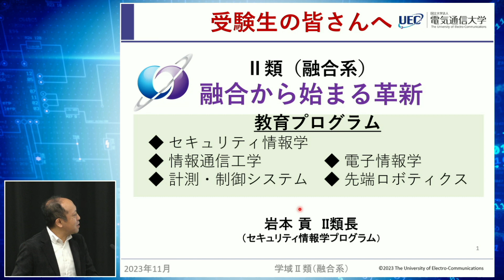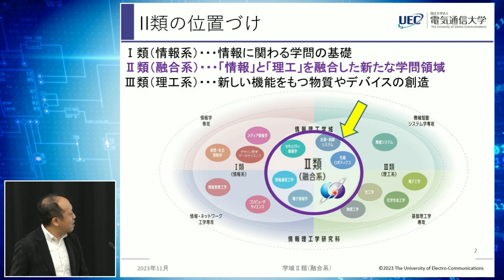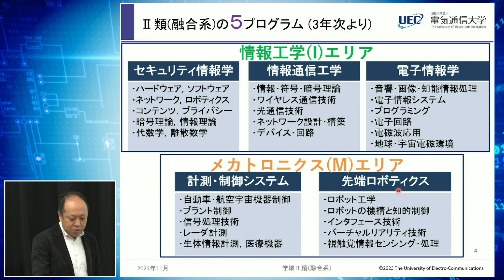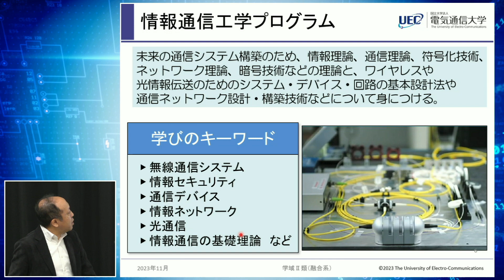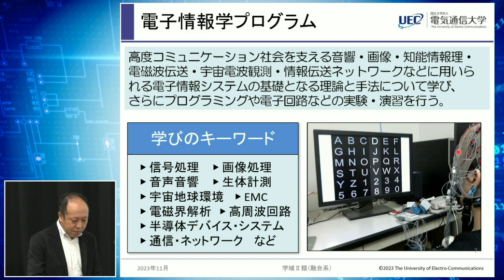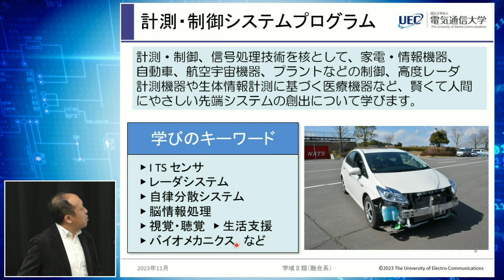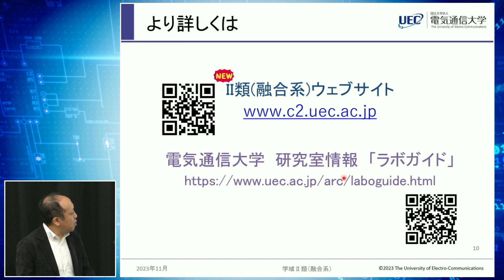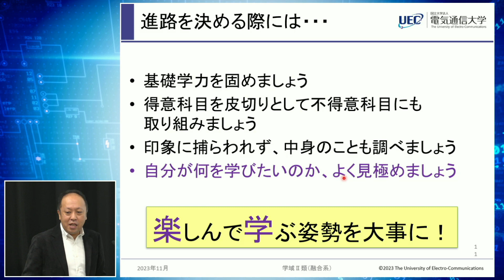2023年度 第2回オープンキャンパス～3つの類の紹介 II類（融合系）～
2023年11月26日（日）に開催された第2回オープンキャンパス～3つの類の紹介 II類（融合系）～の岩本貢類長による説明動画です。ぜひご覧ください。